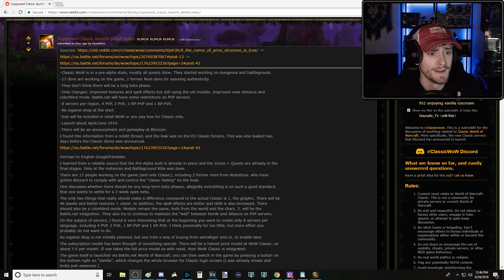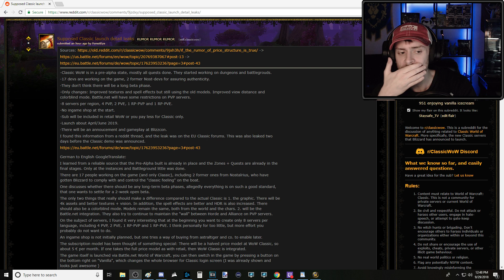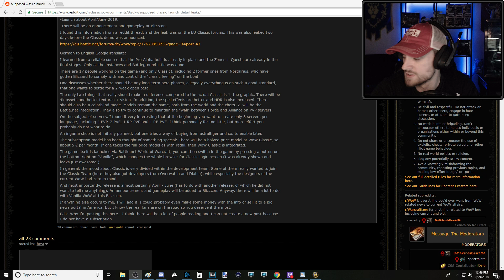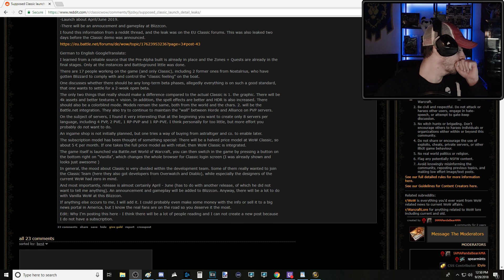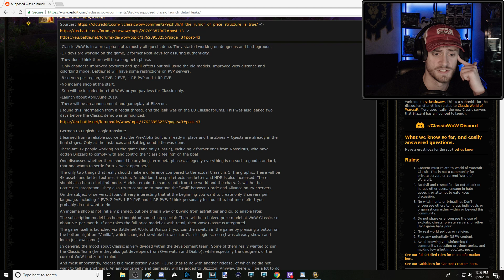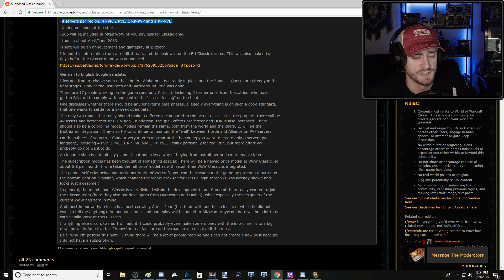CLASSIC WoW RELASE DATE LEAKED? | CLASSIC VLOG #2